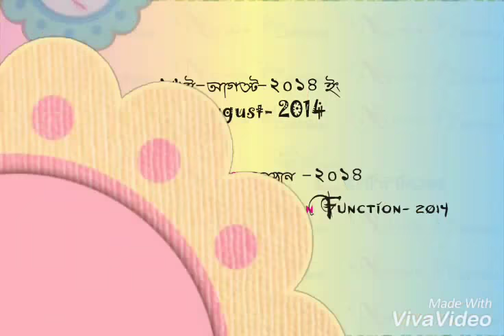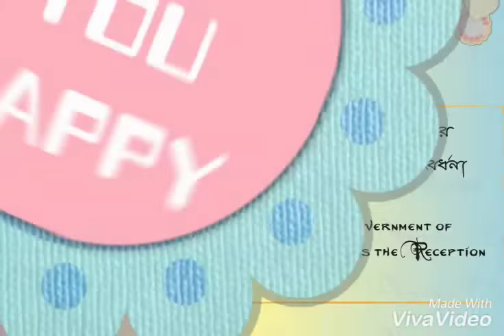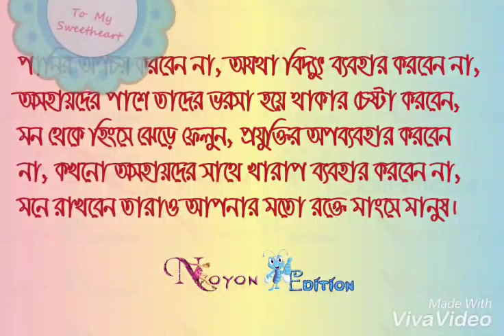Chibbari M.A. Motaleb College 1st Batch 2015 memorization documentary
এটি চিব্বাড়ী এম এ মোতালেব কলেজের প্রথম ব্যাচ ২০১৩-২০১৫ সেশন এর সকল অতীত স্মৃতি সংরক্ষণার্থে তৈরিকৃত ভিডিও এর একটি ট্রায়াল। অল্প দিনের মধ্যেই পূর্ণাঙ্গ ভিডিও প্রচার করা হবে আপনাদের জন্য।

ভিডিও টি তৈরি ও পরিচালনা করেছেন
মোঃ আরিফুর রহমান   @arnoyonbd

অন্যান্যভাবে সহযোগিতা করেছেন
  ১. সানজিদা হান্নান
  ২. রিফাত আরশি
  ৩. মোঃ রায়হান
  ৪. জান্নাতুন নাঈম সিফাত
  ৫. মোঃ তৌহিদুল ইসলাম ও
  ৬. সৈয়দ মোঃ তারেক আজিজ

ভিডিওটি তৈরি করতে প্রযুক্তিগতভাবে সহায়তা করেছে

ধন্যবাদ সবাইকে আমাদের সাথে থাকার জন্য।

Copyrighted by: @arnoyonbd

Chibbari M.A. Motaleb College 1st Batch 2015 memorization documentar

Chibbari M.A. Motaleb college FirstTrial CMAMCdocumentary documentar Noyon arnoyon documentery #2015 1stbatch cmamcsf introvideo arnoyonbd chibbari cibbari চিব্বাড়ী এম এ মোতালেব কলেজ